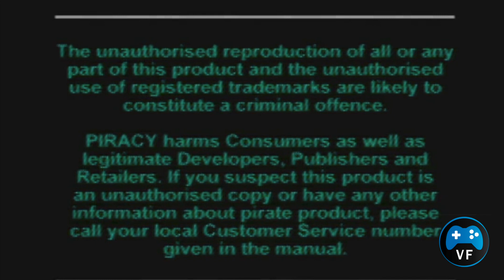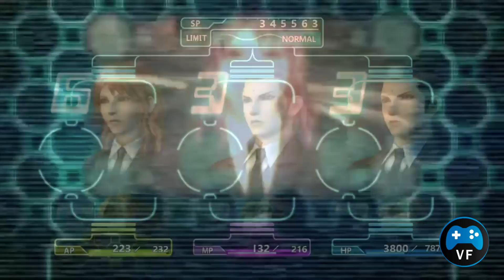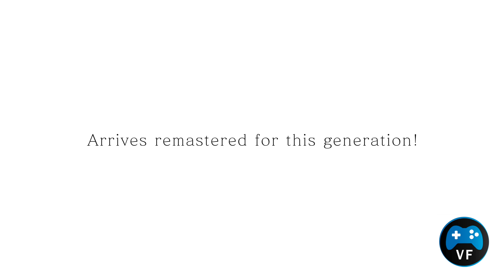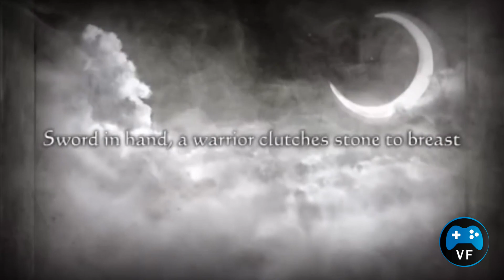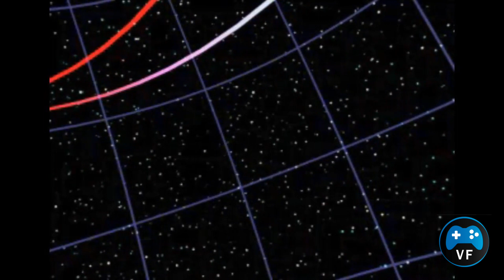#5 Retro Frontera - Final Fantasy VII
Primer Retro Frontera del 2021 con uno de los mejores JRPGs de todos los tiempos, además contamos con la participación como invitado de Nagash, amigo y compañero de viciadas. FF7 fue dirigido por Yoshinori Kitase, escrito por Kazushige Nojima y Kitase, y producido por Hironobu Sakaguchi, y cambió la vida de más de uno de nosotros.

Recordad que no somos un canal en el que destaquemos los datos y que contamos más nuestras vivencias y experiencias junto con el divagar de cada uno... disfrutad!!